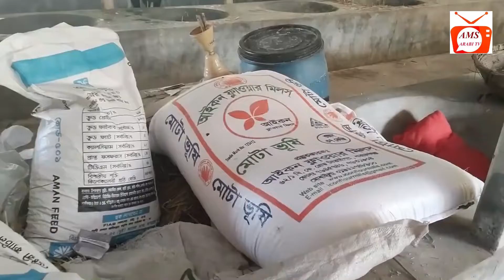Cow farm Bangladesh 2022 | গরুর খামার, dairy cow farming 2022,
Place: Village-Gazipur, Union-Gazipur, Sreepur, Gazipur, Bangladesh.

In this video i will show and discuss about dairy farming.

This is a international agricultural and farming YouTube channel, basically focused on how to improve agriculture farms as like as hen project, cow project, fish project how to make farms on YouTube. AMS ARABI TV delivers all the YouTube agricultural ,agriculture farming ,hen farming ,cow farming ,fish farming ,goat farming ,duck farming ,layer farming ,Poultry farming ,sheep farming etc.

 গরুর খামার  Garur Khamer! dairy farm, উন্নত জাতের গাভী পালন

Thanks
Aminul Islam
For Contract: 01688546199